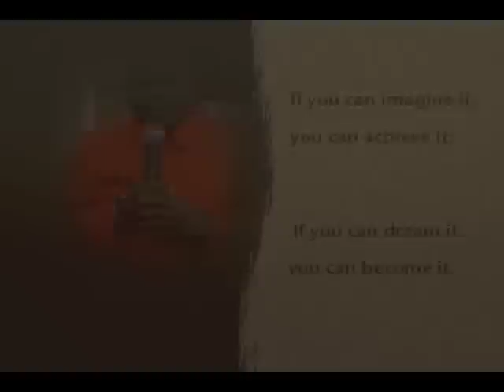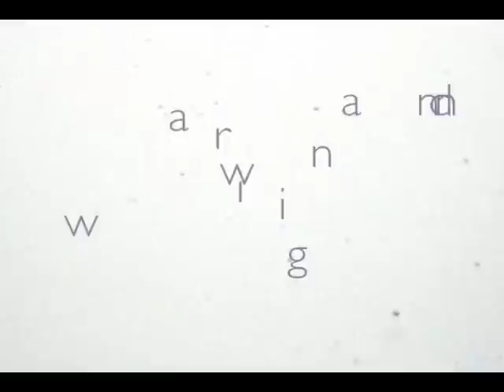Motivational Speaker "Alton Jamison"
Highlight video for Award Winning Speak "Alton Jamison"

Produced by: JKB Production Company
Jkbproductionco.com